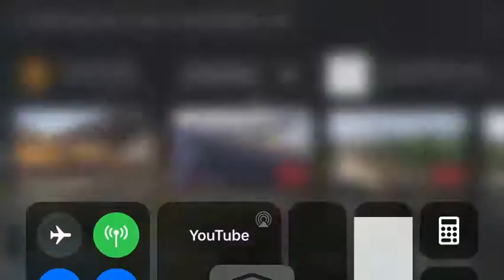BNSF 4091 at La Plata, MO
BNSF ES44DC ?